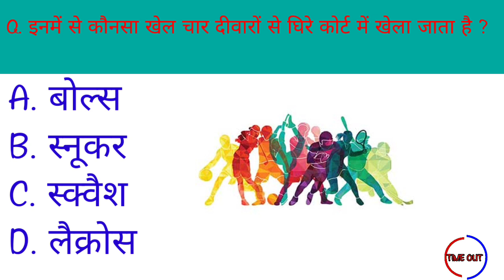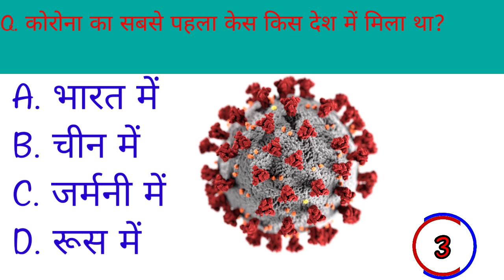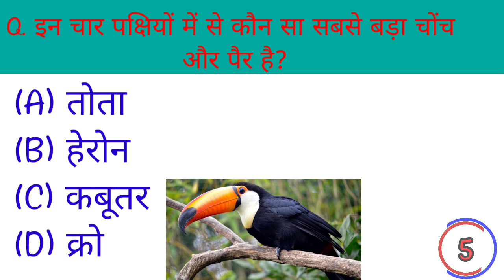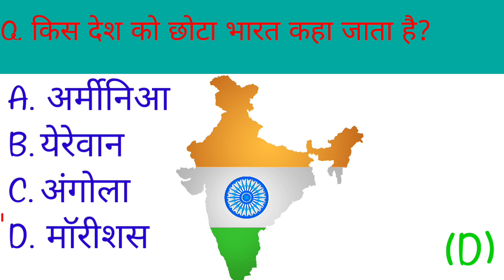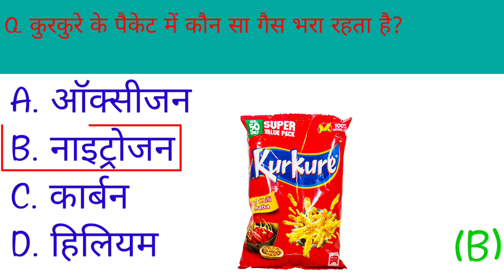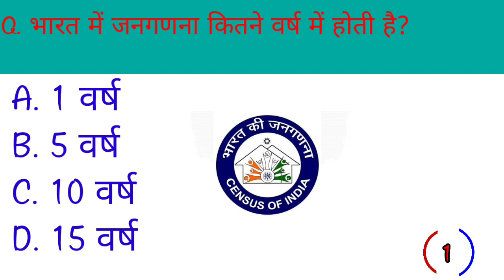GK Question || GK In Hindi || GK Question and Answer || GK Quiz ||GK।।Gk Quiz।।Raju k Gk Study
Aap hume follow kar sakte hai👇
Fecebook

Cover Topic In This Video

1. GK
2. General Knowledge
3. Important GK Questions and answer
4.  4. CompetitiveExams5.
5. Quiz Test
6. br gk study
7. Important gk
8. Quiz test
9. competitive quiz
10. competitive general knowledge
11. GK in Hindi
12. general knowledge quiz
13. quiz questions
14. general knowledge questions
15. gk quiz
16. general knowledge questions with answers
17. gk question in hindi
18. GK Question fAnswer
19. India GK
20. hindi gk
21. samanya gyan
22. gk questions
23. india gk in hindi
24. 2022 gk questions and answers
25. lucent gk
26. lucent gk
27. lucent gk in hindi video
28. lucent GK in hindi
29. lucent geography in hindi
30. lucent geography
31. geography gk question
32. geography gk in hindi
33. lucent 1000 question
34. lucent 1000 prashn
35. lucent gk ka nichod
36. lucent gk important question
37. lucent gk important question in hindi
38. lucent gk important topics
39. lucent ka nichod science
40. lucent for ssc cgl
41. lucent for ssc
42. lucent for railway
43. geography gk
44. lucent mcq
45. lucent mcq in hindi
46. lucent book gk
47. gk
48. gk questions and answers
49. gk question
50. general knowledge
51.Raju k gk study
52. gk questions
53. g k
54. general knowledge question
55. gk questions and answers
56. gk ke question
57. question
58. general knowledge questions and answers
59. samanya gyan
60. g.k questions in hindi
61. gk question answer
62.
63. gk ke sawal
64. knowledge
65. question answer
66. general knowledge questions
67. gk knowledge
68. जनरल नॉलेज
69. जीके
70. gk quiz
71. g.k
72. gk ka question
73. ips question and answer
74. gk
75. gk question
76. gk afroz
77. gk questions
78. gktoday
79.gk tricks
80. gk study adda
81. gk video
82. gk live
83. gk by kumar Gaurav sir
84. gk by khan sir
85. gk today current affairs
86. question
87. सामान्य ज्ञान
88. general knowledge ke question
89. gk knowledge
90. gk dijiye
91. general class
92. general knowledge ki video in hindi
93. general knowledge gk
94. general knowledge questions and answers
95. General knowledge video
96. General knowledge 2023
97. general knowledge for kids
98. general knowledge quiz
99. general knowledge ke question
100.
101. GK
102. gk question
103. gk questions and answers
104. general knowledge
105. g k
106. g k questions and answers
107. general knowledge questions and answers
108. gk question answer
109. g.k
110. question answer
111. question
112. जीके
113. gk
114. g.k questions in hindi
115. general knowledge questions
116. knowledge
117. general knowledge question
118. a. k
119.RAJU K GK STUDY
120. quiz
121. g k question
122. BR GK STUDY
122. Raju k Gk Study
123. RAJUKGKSTUDY
124. gk gs
125. gk ke sawal
126. gk ka question
127. जीके क्वेश्चन
128. gk 2020
129. gk 2021
130. gk 2022
131. gk 2023
132. राजु के जीके स्टडी
133. g.k. question with answer
134. answer
135. lucent gk
136. GK 2021
137. GK 2022
138. GK 2023
139.g.k
140. जीके के सवाल
141. gk general knowledge
142. जनरल नॉलेज
143. gk knowledge
144. gk questions and answers 2022
145. gk questions and answers 2023
146. gk questions and answers in hindi
147. GK Police
148. GK IAS
149. GK IPS
150. g. k. question in hindi
151. janral nolej in hindi
152.RAJU K GK STUDY 2021
153. RAJU K GK STUDY 2022
154. RAJU K GK STUDY 2023
155. tense
156. current affairs
157. g.k questions
158. gk today current affairs
159. जी के
160. GK
161. GK BR
162. Gk
162. Gk
163. gk
164.GK
165. Gk quiz
166. GK Raju
167.
168.
169.
170.
171. GK ki Video
172. Good sawal
173. सवाल आपके जवाब हमारे
174. GK ka सवाल
175. जीके.
176. GK.
177. Raju
178. RAJU GK STUDY Lucent
179. GK Hindi Question
180. सवाल
181. question and answers
182. new gk question
183. new gk questions
184. hindi question
185. gk question gk question
186. answer
187. gk dijiye
188. general knowledge question answer
189. जीके जीके
190.ak 2022
191. gk 2023
192. gk gk gk
193. GK GK GK
194. जीके का क्वेश्चन
195. samanya gyan
196. GK number 1
197. GK Question
198. gk question
199. gk question
200. Gk GK gK जीके gk
Raju K Gk study

infringing. Non profit, educational or personal use tips in
balance in favor of fair us.